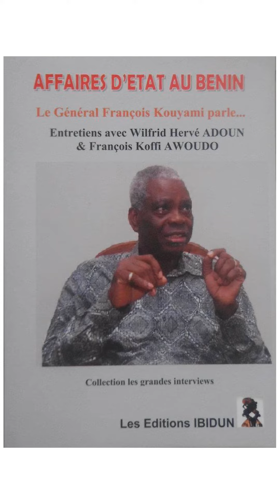Qui a tué Michel Aïkpé ?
L’affaire Michel Aïkpé a marqué les cœurs des béninois. Aujourd’hui encore, les circonstances entourant son assassinat sont floues.